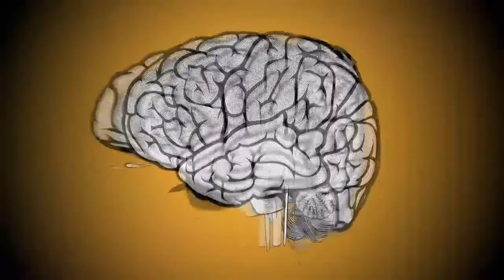The Bowls Show - Disturbing the head episode 2